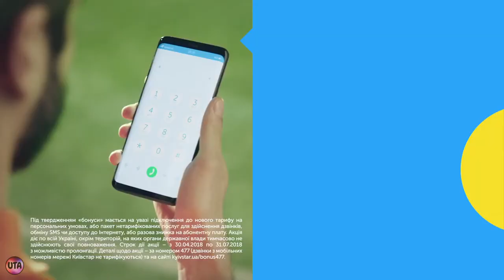Украинская реклама Киевстар, бонусы, футбол, 2018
Бонуси від Київстар, 477